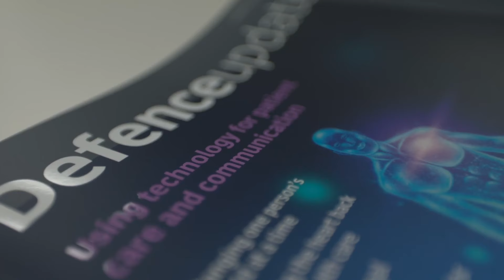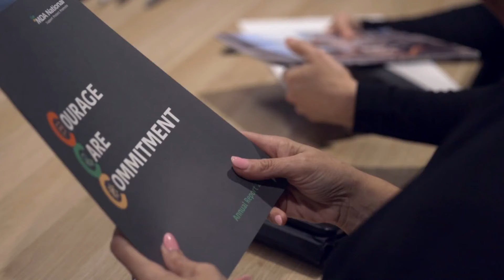This is your MDA National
We’re committed to providing our Members with unwavering care and support in the moments that matter, so you can keep on practising with confidence.